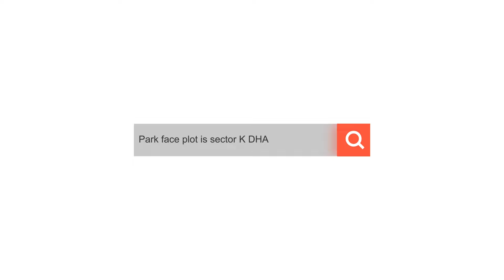Purchase front open kanal plot in PKR 3.35 Crores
Presenting park face front open kanal plot situated in Overseas Sector K of DHA Phase 5 Islamabad. The plot has rapid access from the main bridge of the sector.

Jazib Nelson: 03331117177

Team Property Gupshup:
Edited by: Hassan Ali Jaffery
Camera work by: Hassan Ali Jaffery
Drone work by: Hassan Ali Jaffery
Posted by: Mohsin Malik

psx
psx stock
psx com pk
1 kanal house for sale in dha 2 islamabad
sbp
pakistan news today
pakistan news
latest news pakistan
emaar pakistan
emaar islamabad
emaar canyon views
dha emaar
merdian 1
software park
commercial park
commercial plots on instalments
3 year plan
overseas sector  k
islamabad property
rawalpindi ring road
ring road
adayala road
chakbeli road
rawat
gt road
river view south
river view north
dha phsae 4 garden villas
bahria phase 8 rawalpindi
banth
bluebell
rose
magnolia
bougainvillea
oleander
lilly
daffodil
islamabad
islamabad highway
river garden
development
development status
update
1 kanal plots on instalments
Overseas sector
residential plots on installments
dha quetta
dha multan
dha city karachi
dha valley islamabad news update 2022
dha valley
dha lahore
dha peshawar
dha bahawalpur
dha gujranwala
dha quetta latest news
dha islamabad
dha islamabad drone view
dha islamabad house for rent
dha islamabad 1 kanal house for sale
dha islamabad 10 marla house for sale
dha islamabad 5 marla house for sale
dha plot transfer procedure
dha plot for sale
dha plots
dha plots on installments
dha plot on installment
dha plot zameen
dha plot files
dha islamabad plot for sale
dha expressway islamabad
dha expressway commercial
dha valley commercial
dha expressway
dha commercial plots
dha commercial
dha commercial avenue islamabad
dha valley commercial balloting
dha valley commercial update
dha lahore commercial plots
dha multan commercial plots
dha gujranwala commercial plots
dha multan commercial 4 marla
defence house islamabad
defence housing authority lahore
defence housing authority islamabad
defence housing authority multan
dha prices
dha valley prices
dha quetta price
dha quetta price udpate
dha islamabad prices
dha peshawar prices
dha city prices
dha multan prices update